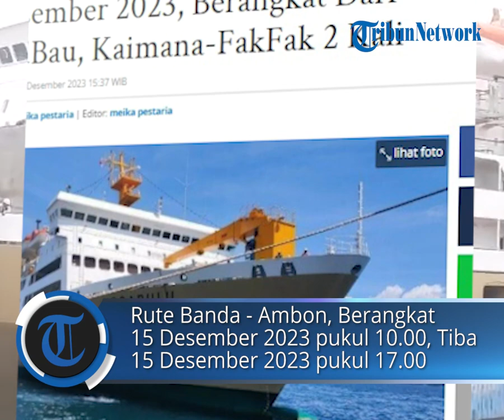Jadwal Kapal Pelni KM Nggapulu 12-25 Desember 2023, Berangkat Dari Ambon hingga Tual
POS-KUPANG.COM - Untuk rincian rute selengkapnya cek Jadwal kapal Nggapulu berikut ini. Perlu diketahui, jadwal kapal pelni ini bisa berubah sewaktu-waktu. (POS-KUPANG.COM, Meika Pestaria)

Artikel ini telah tayang di Pos-Kupang.com dengan judul Jadwal Kapal Pelni KM Nggapulu 11-31 Desember 2023, Berangkat Dari BauBau, Kaimana-FakFak 2 Kali,

Source Video :  setengah manusia setengah malaikat

Penulis   :  Meika Pestaria
Editor  :  Meika Pestaria
Video Editor  :  Tommy J